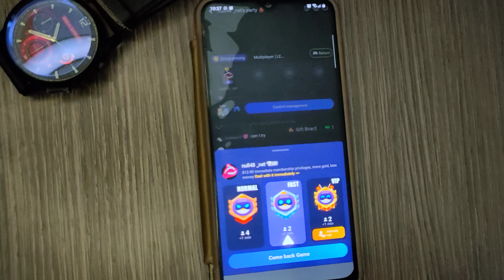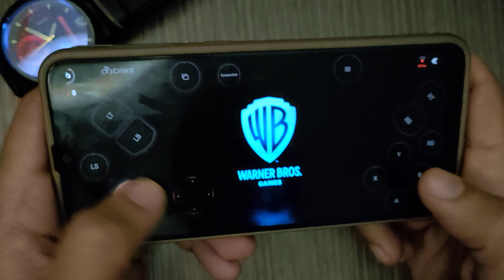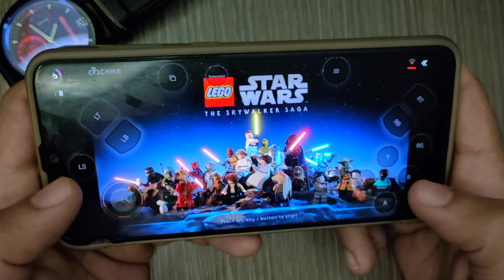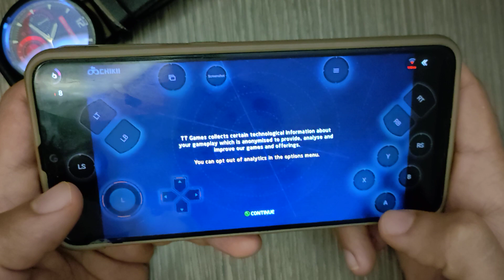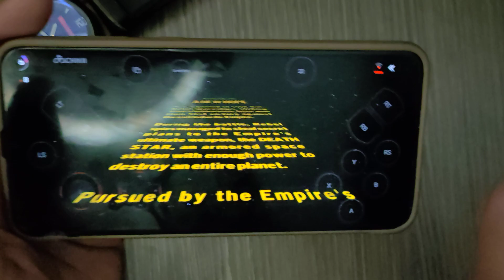Lego Star Wars The Skywalker Saga - Android Gameplay - Chikii Cloud Gaming - Lego Mobile 2022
Today I will show gameplay Lego Star Wars The Skywalker Saga Game on android using Android Cloud Gaming [Chikii] is pc cloud gaming that lets you instantly play your favorite games anytime, anywhere with anyone, Chikii is a cloud gaming community that is better than stadia, Chikii supports all games categories, there will be many players sharing their console and PC, you can join their room and multiplayer with them, Such as GTA5, Naruto Storm 4, Jump Force, Witcher Ⅲ, Just Cause 3, NBA 2K19, Hitman: Absolution, Fifa 19, Dead by Daylight, etc. Now, I Hope, You Enjoy With Lego Star Wars The Skywalker Saga on Android Gameplay 2022. Game APK Mobile.

I Recommend These Accessories From Amazon To Play More Comfortable:
1-✅Razer Kishi Mobile Game Controller
2-✅PowerA MOGA XP5-X Plus Controller
3-✅Razer Raiju Mobile
Let's Be Friends:
My Phone
OS: Android 11, ColorOS 11.3
Chipset: MediaTek MT6877 Dimensity 900 5G (6 nm)
CPU: Octa-core (2x2.4 GHz Cortex-A78 & 6x2.0 GHz Cortex-A55)
GPU: Mali-G78 MC4
Internal: 128GB 8GB RAM